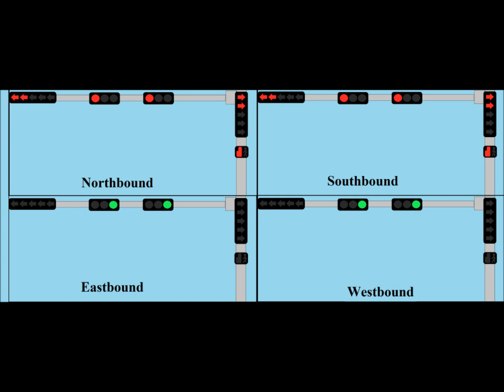5 section Left and Right Flashing Yellow Arrow Traffic Signal Animation Texas Style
This is a two red left and right arrows with a regular yellow arrow , flashing yellow arrow and a green arrow traffic signal animation . This is seen in Texas .